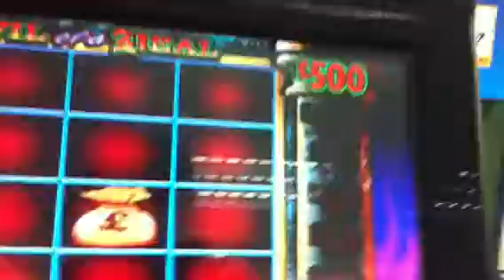Devil of a deal £500 jackpot bookies fruit machine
ahahahaha heart was pounding here